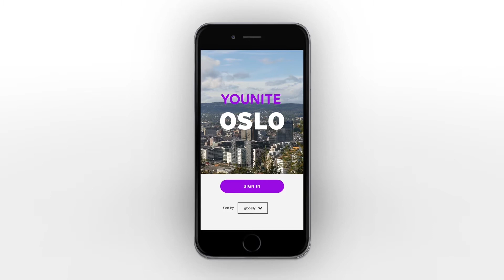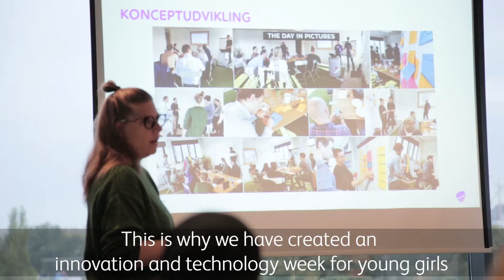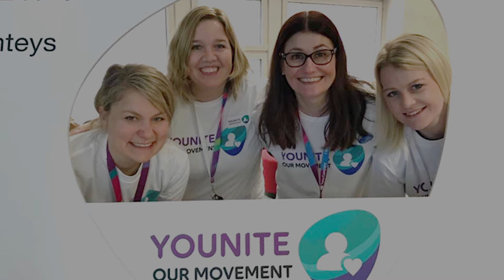Happy International Volunteers Day 2017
Join us as we celebrate the contributions volunteers make in our society today on InternationalVolunteerDay.

Telia Company's volunteering initiative Younite, that  was introduced earlier this year to encourage employees to engage in activities connected to digitalization, is starting to make a true impact on society. This video includes a few examples.